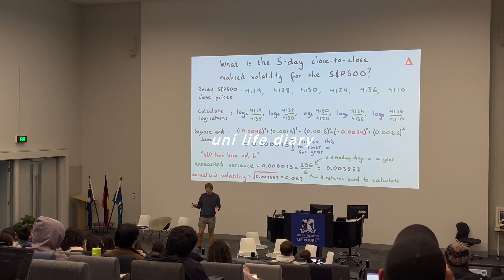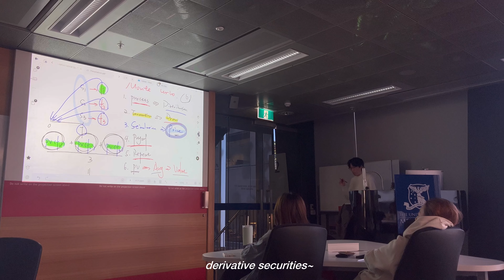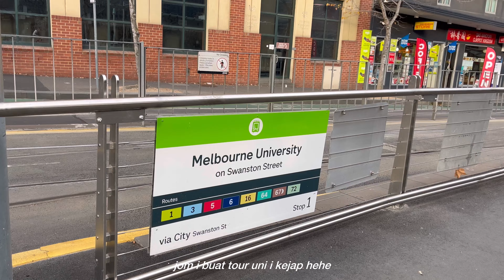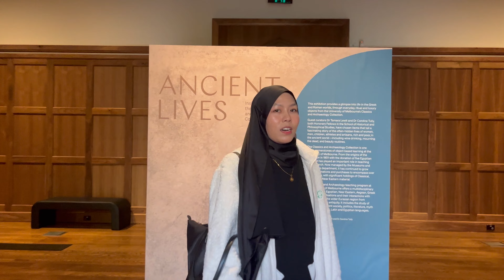uni life diary | classes, final exam and uni tour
I apologize for being away for a few months—I've been busy with final exams, graduation, and moving out of my place in Melbourne. Now that everything is finally done, I'm pushing myself to edit around five videos, no matter what! Love youuu 💓